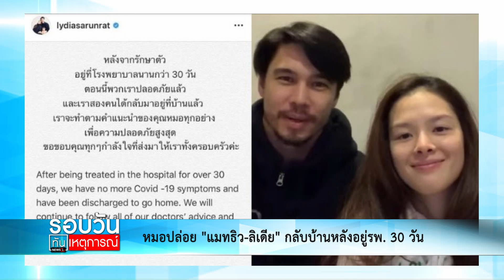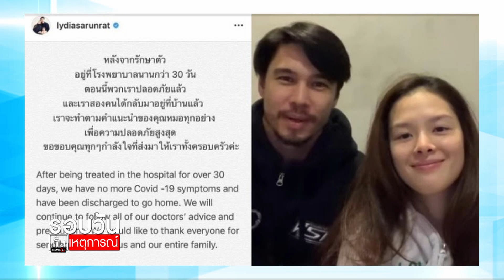หมอปล่อย “เเมทธิว-ลิเดีย” กลับบ้านหลังอยู่รพ. 30 วัน : รอบวันทันเหตุการณ์ (13.00น.) 19-04-63